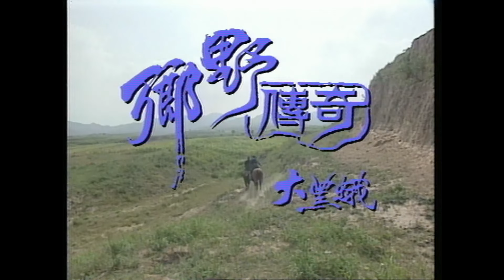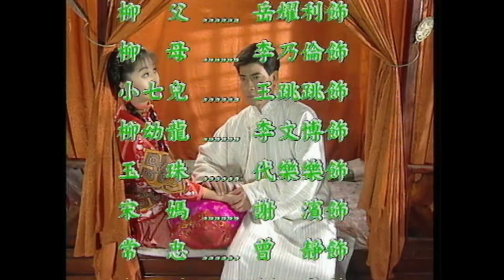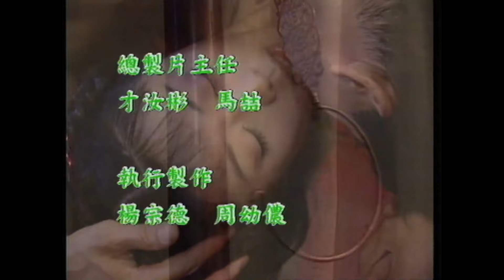[范冰冰亞視ATV劇] 鄉野傳奇之大黑蛾 6/16| 一樣的鄉野不一樣的傳奇 |范冰冰、翁家明、黃文豪、邱于庭|粵語中字|亞視經典劇集|Asia TVB Drama|亞視1998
鄔家深宅大院正傳出淒厲的哭聲，鄔家老爺子已到了彌留時刻，心碎的鄔母突然懇求著伺父甚孝的獨子鄔家齊，務必遵照其父的最後遺言，那就是斷送鄔家數代獨子性命，一定要在鄔父臨終作個了斷，因為依道士所言，鄔家前世冤仇已化為兇猛的大黑蛾，專找上鄔家獨子償命，只要染上這要命的蛾喉癥，就如現今癌癥一樣是絕癥，不但患者本身必死無疑，還會一代代相傳，無一活口，所以若要解開這致鄔家家破人亡的毒咒，一定要在鄔父斷氣前封住他體內的大黑蛾，不讓他有飛出來存活機會，這樣日後也再不會伺機進入鄔家僅有的香煙鄔家齊身上了，這也是鄔家唯一自救的活路。